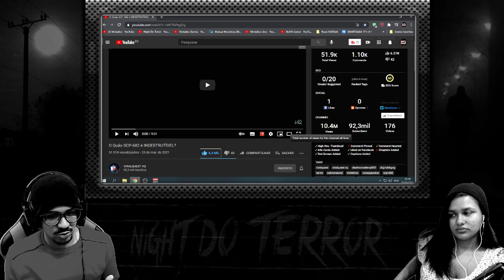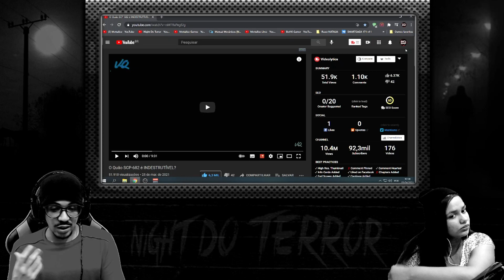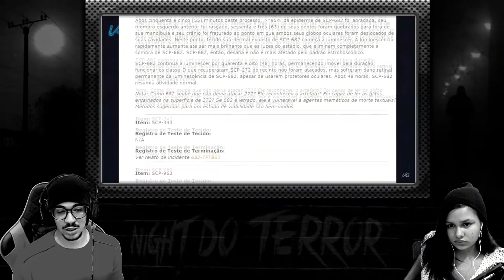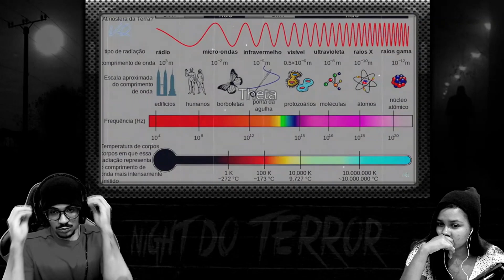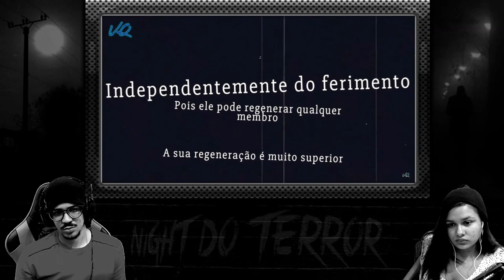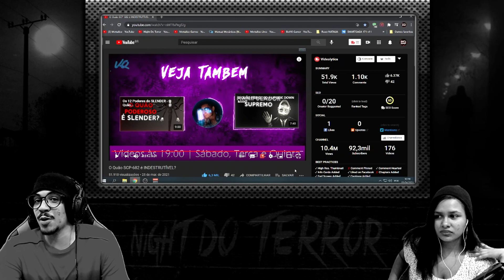REAGINDO: O Quão SCP-682 é INDESTRUTÍVEL? | VIRALQUEST VQ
ATENÇÃO ⚠️